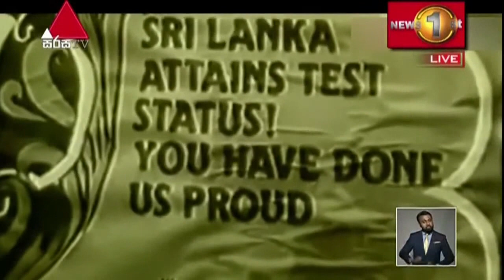ජන හද දිනූ මිනිසා ගාමිණි දිසානායක